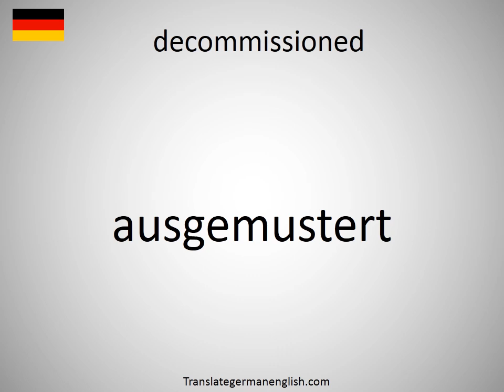How to say decommissioned in German? (ausgemustert)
How to say decommissioned in German? Learn the pronounciation decommissioned! How to Pronounce decommissioned. Expand your vocabulary, learn German words. Practice German online. Use this free pronunciation guide to practice words at a time. Learn German for free. Thank you for viewing, please like or subscribe! hoe om te sê, si të thuash, እንዴት እንደሚናገር, wie sagt man, comment dire, come dire, como dizer, как сказать, nasıl denir, cómo decir, 怎么说, πώς να το πω, hoe zeg je.